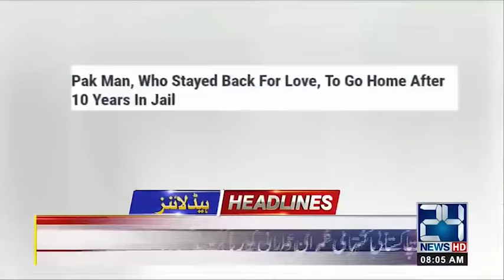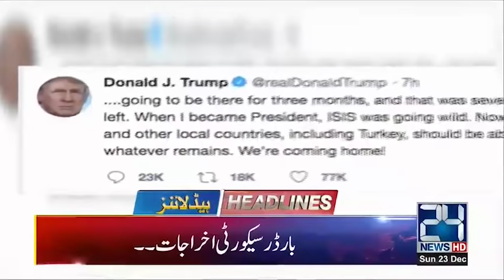8 AM News Headlines | 23 Dec 2018 | 24 News HD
8 AM News Headlines | 23 Dec 2018 | 24 News HD

24 News HD is one of the leading news channels of Pakistan bringing you the latest current affairs from Pakistan and around the world.